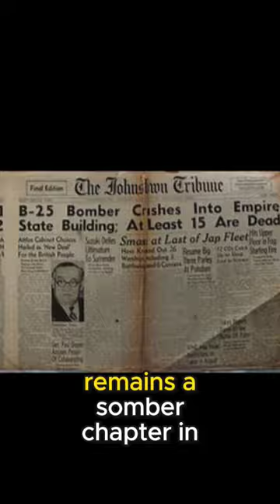"Fogbound Skies:Echoes of Tragedy at the Empire State"